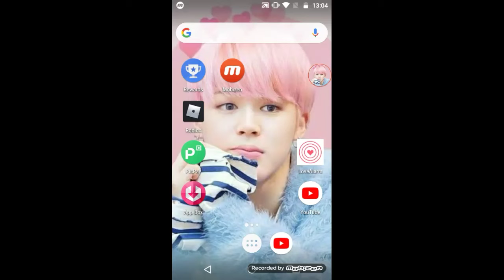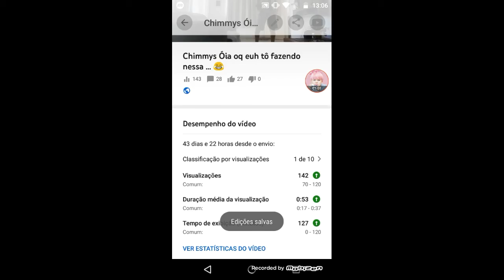Como ativar os comentários do seu video, que o YouTube bloqueou?